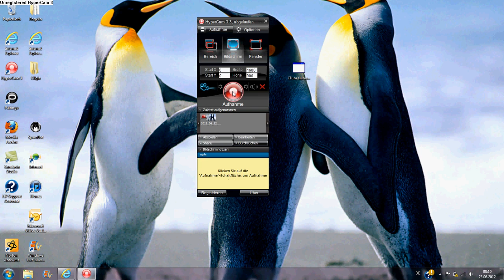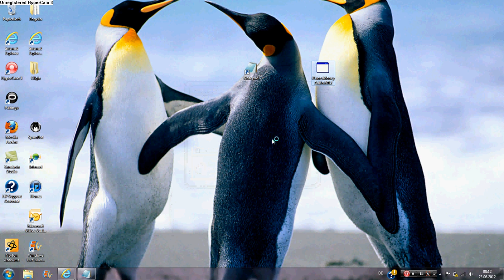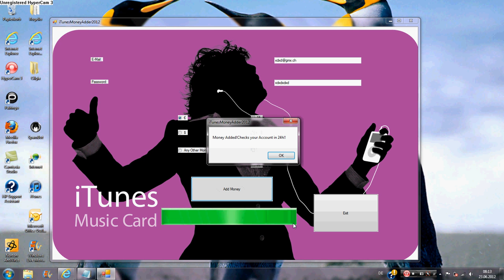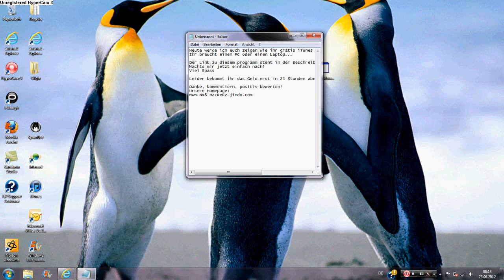iTunesMoneyAdder NEW!!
This is a secret Programm.
Ask me here for Download link!